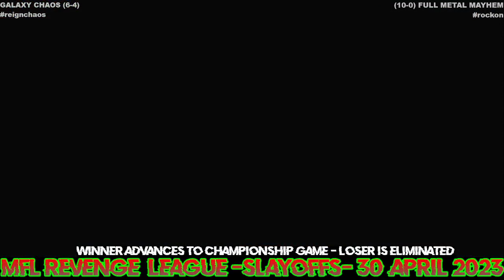MFL Revenge League Old Guard Division Slayoff Game Galaxy Chaos @ Full Metal Mayhem